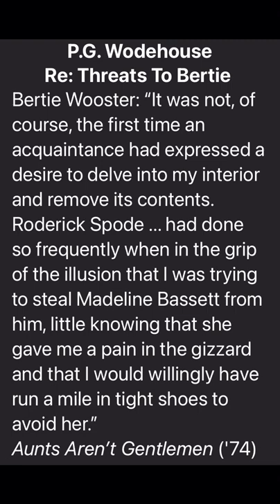Bertie Wooster Threatened By Jealous Fiancé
Aunts Aren’t Gentlemen

Bertie Wooster has been whooping it up, with the result that his doctor urges him to get out of London and live a quiet life in the country for a while. Hoping to visit his Aunt Dahlia, he is disappointed to learn that she is just about to travel elsewhere.

However, she is going to a village in Somerset to stay with some friends, and suggests that Bertie can rent a cottage from them. Thus, Bertie ends up in Maiden Eggesford with his aunt as a neighbour a few miles away. Coincidentally, Jeeves also has an aunt living in the vicinity, although it turns out she has gone to Liverpool for a vacation.

Approximately a year before the story begins, Bertie had fallen in love with a proud beauty named Vanessa Cook. She is of an imperious temperament, and declined to marry him. In the meantime, she had begun to study art at the Slade in London, had mixed with the wrong crowd, and gotten into serious trouble. Because of this, her father ordered her back to her family home in Maiden Eggesford.

Following her there is her fiancé, Orlo Porter, who had been at Oxford with Bertie. Orlo is a large and jealous young man, and he suspects that Bertie has gone to Maiden Eggesford to cluster round Vanessa.

While on a country walk as ordered by the doctor, Bertie goes to visit Aunt Dahlia‘s friends. While on the property, he makes friends with a stray cat, which he harmlessly picks up and tickles. He is immediately accosted by the enraged property owner, who accuses Bertie of trying to steal the cat.

It turns out that Bertie had misunderstood the directions, and instead of visiting Aunt Dahlia‘s friends, he has actually walked onto the property of her friends’ bitterest rival, who also happens to be the father of Vanessa Cook.

The rivals are the owners of one racehorse each, and the big race is just days away. The cat is the best friend of Cook’s horse, who becomes depressed and refuses food when the cat is away.

Aunt Dahlia has bet heavily on her friend’s horse to win. When Bertie unwittingly tells Aunt Dahlia about how necessary the cat is to Cook’s horse’s training, she devises a cunning plan for kidnapping it, and forcing Bertie to care for it in his cottage.

Meanwhile, Vanessa Cook has discovered that Bertie is staying nearby, and casually demands that she and Orlo use Bertie’s cottage for clandestine meetings, during which Bertie should find some other place to be.

Needless to say, Mr. Cook also disapproves of Orlo as a suitor for his daughter, thinking (correctly) that Orlo is the one who let her astray.

With Mr. Cook highly suspicious of Bertie, with the kidnapped cat on Bertie’s premises, with Vanessa and the jealous Orlo popping in and out, how on earth will Bertie cope?

Thank goodness for Jeeves!

Aunts Aren’t Gentlemen (1974) is the last Jeeves and Wooster book Wodehouse wrote.

Audiobook thanks to YouTube channel “Sarah Frost:“

Radio play thanks to YouTube channel “Master Robux:”

I have long been the owner of the book cited in the quote.